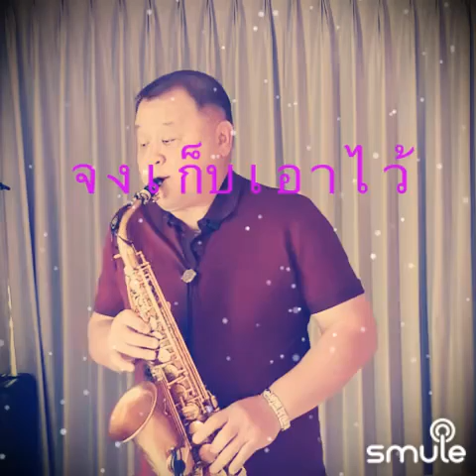เก็บรัก...cover Sax